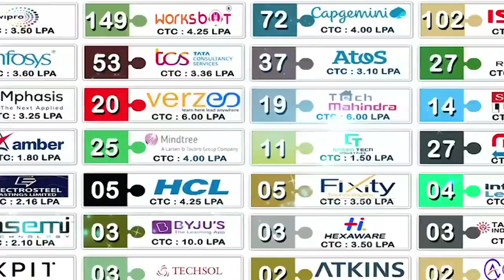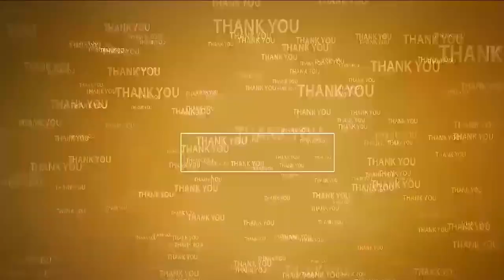రాహుల్‌గాంధీకి షిండే బ‌హిరంగ క్ష‌మాప‌ణ చెప్పాలి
- కాంగ్రెస్ పార్టీ జిల్లా అధ్యక్షుడు పోటుగారి భాస్క‌ర్ డిమాండ్‌
- చిత్తూరులో న‌ల్ల‌బ్యాడ్జీల‌తో నిర‌స‌న - పోలీసుల‌కు ఫిర్యాదు